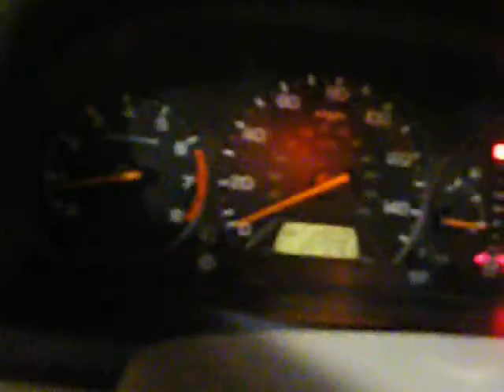SW17869 1998 Honda Accord 257376 miles, Elmer's Auto Salvage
Parting out a 1998 Honda Accord 2.3 automatic, 257376 miles, stock